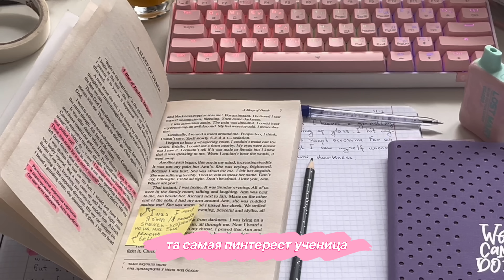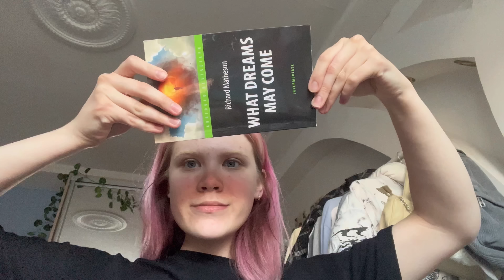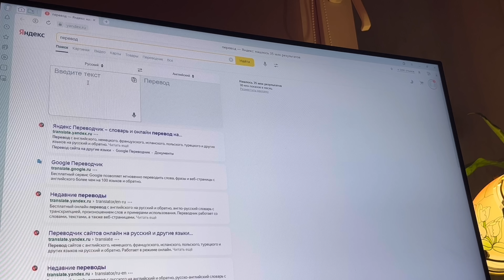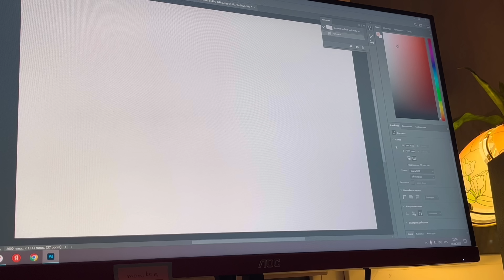будни самоучки и неудачная стрижка[crybaby]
Малышка Плака —-
Больше меня ——